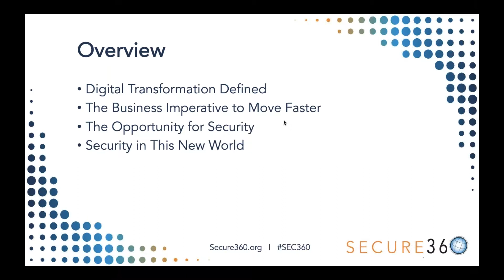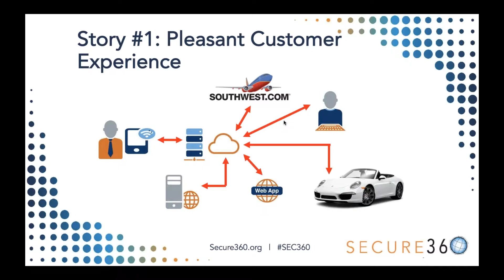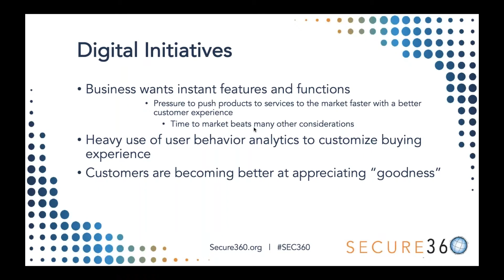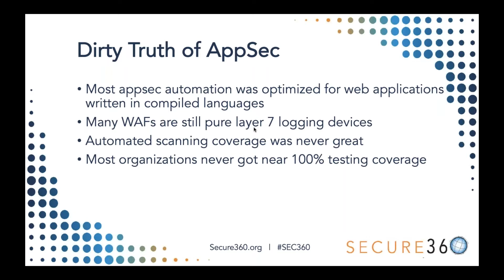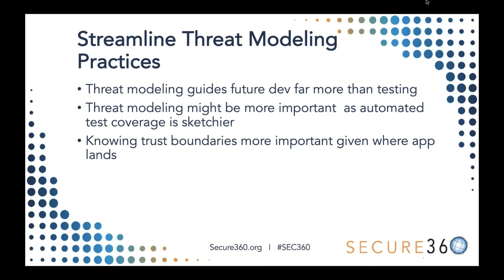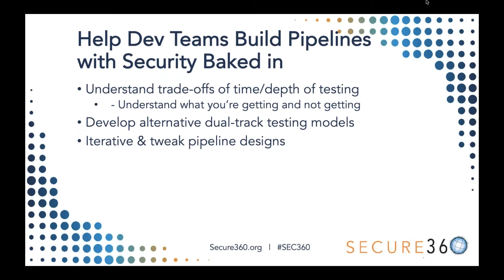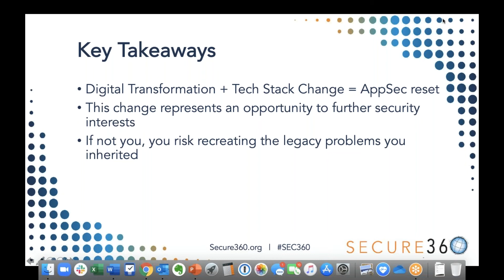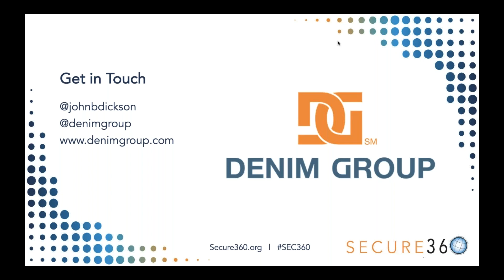Secure360 2020: John Dickson Presents - AppSec in a World of Digital Transformation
The mandate for digital transformation is forcing companies to innovate faster in order to provide more value to customers and bring products and services to the market more quickly. Technological innovations such as the cloud, microservice architectures, and CI/CD pipelines are being adopted to support the increased pace of development and more easily address scaling requirements. This upheaval presents both risks and opportunities for security leaders. The successful leaders view this transition as a clean-slate opportunity to “get security right” and will restructure their teams and technologies to deeply-embed security throughout the new tech stack. This session will cover emerging strategies that security leaders are using to ensure they keep up with this massive industry change.